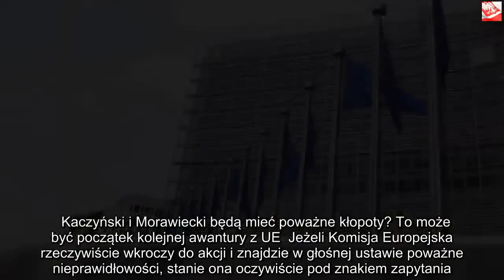Komisja Europejska wkracza do gry! Polaku, zapomnij o dotychczasowych cenach, wszystko się zmienia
Dzięki za oglądanie! Jeśli lubisz wideo, zdobądź je i udostępnij znajomym. Kliknij tutaj, Cena prądu w Polsce stała się w ostatnim czasie przedmiotem wielu burzliwych dyskusji. Jak się właśnie okazało, włączyć chce się do niej także Komisja Europejska. Przez jej interwencje wszystko może się w ekspresowym tempie zmienić. Cena prądu to obecnie temat bardzo trudny oraz wywołujący gigantyczne kontrowersje. Kiedy zajęli się nim krajowi parlamentarzyści, w mediach wrzało. Nie minęło więc wiele czasu, a sprawą zainteresowali się także przedstawiciele Komisji Europejskiej, stanowiącej jeden z najważniejszych unijnych organów. Czy Polacy, a szczególnie miejscowi politycy mają się czym martwić?Cena prądu jednak bez dopłaty? Komisja Europejska już zainteresowała się głośną ustawą Jak donieśli dzisiaj dziennikarze RMF FM, wspólnotowi politycy dokładnie monitorują prawne zmiany, które mają w Polsce nie dopuścić do dużych podwyżek kwot płaconych przez obywateli za prąd. Media dodają, iż Komisja Europejska z założenia zajmuje się pilnowaniem przestrzegania przez członków Unii traktatów, więc jej przedstawiciele sprawdzą dokładnie ustawę przegłosowaną już przez Sejm.    Ostatecznie KE zainteresowała się przede wszystkim dwoma kwestiami. Najważniejszą będą zakładane przez nowe prawo dopłaty dla firm energetycznych z budżetu państwa, które polscy politycy powinni oficjalnie zgłosić, a do czego najpewniej po prostu nie doszło. Problematyczne okazuje się także źródło, z którego dokładnie będą pochodziły pieniądze na rekompensaty. Założenia ustawy mają stać bowiem w tej kwestii w sprzeczności z traktatami, szczególnie w kwestii wydawania kwot pobieranych za sprzedaż uprawnień do emisji CO2 do atmosfery na rozbieżne cele.  Kaczyński i Morawiecki będą mieć poważne kłopoty? To może być początek kolejnej awantury z UE  Jeżeli Komisja Europejska rzeczywiście wkroczy do akcji i znajdzie w głośnej ustawie poważne nieprawidłowości, stanie ona oczywiście pod znakiem zapytania. Zapowiadane przez rząd dopłaty mogą nigdy nie objąć obywateli, a ceny siłą rzeczy poszybują w górę. Prawo i Sprawiedliwość oraz cała Zjednoczona Prawica znajdą się za to w jeszcze trudniejszym położeniu niż do tej pory. Niejednokrotnie jej przedstawiciele byli już bowiem oskarżani przez polityków opozycji o próby wyprowadzenia Polski ze struktur Unii Europejskiej. Chociaż premier Mateusz Morawiecki oraz prezes PiS Jarosław Kaczyński zarzekają się, że nie są to twierdzenia prawdziwe, trudno będzie im wytłumaczyć się z kolejnego otwartego konfliktu z jednym z najważniejszych wspólnotowych organów.